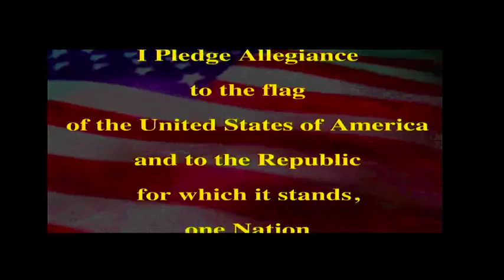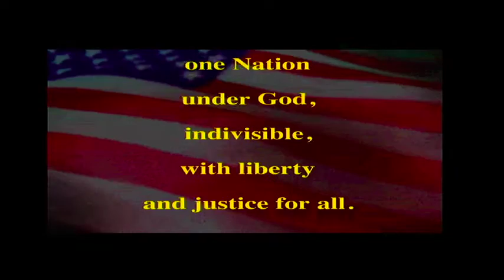PETV- Thursday, October 21st, 2021